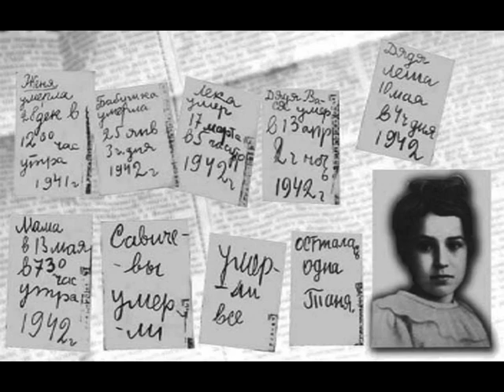На дороге жизни [Александр Розенбаум]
К 65-летию Победы над фашизмом.
Хроника войны.
видеоряд - Е. Сахнова, А. Мирошников

On the road of life (Alexander Rosenbaum)
To the 65 anniversary of the Victory over fascism.
The war chronicle.
Video series - E.Sahnova, A.Miroshnikov